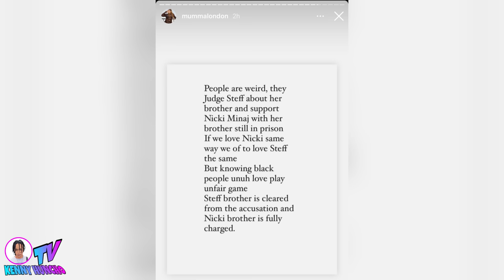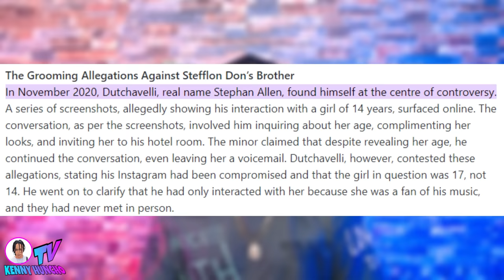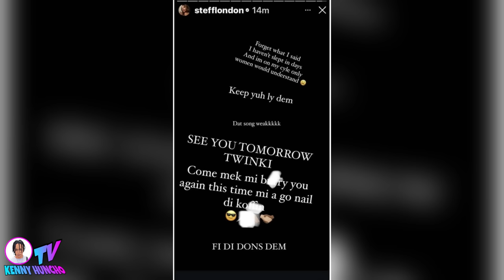Omg!! Jada Kingdom Shows GUN To Stefflon Don And Got Nicki Minaj Involve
Jada Kingdom vs Stefflon Don
Jada Kingdom London Bed#disstrack
Jada Kingdom STEFF LAZARUS